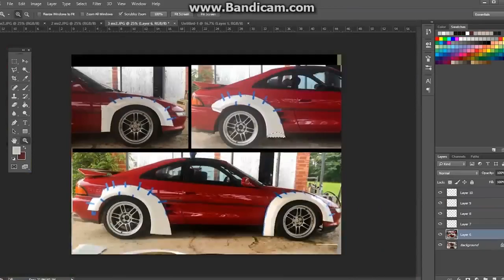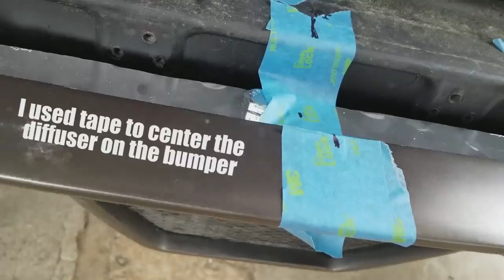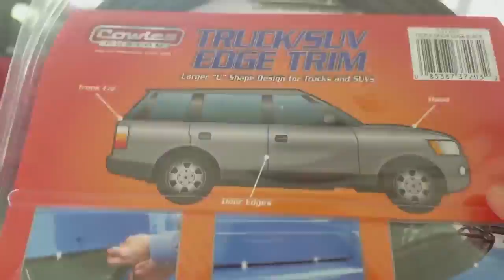BUILDING AN MR2 IN 10 MINUTES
mazda mr2
mazda mr2 for sale
mazda mr2 ferrari
mazda mr2 1992
mazda mr2 spyder
mazda mr2 roadster
mazda mr2 wiki
mazda mr2 1990
mazda mr2 convertible
mazda mr2 cabrio
toyota mr2 czy mazda mx 5
mazda mr2 dane techniczne
mazda mr2 france
mazda mr2 frankreich
modell mr2 mazda frankreich
mazda mr2 mk2
toyota mr2 mazda mx 5
toyota mr2 vs mazda mx5
toyota mr2 vs mazda miata
toyota mr2 or mazda mx5
toyota mr2 spyder vs mazda miata
toyota mr2 o mazda mx-5
mazda mr2 price
mazda mr2 olx
mazda mr2 occasion
mazda mr2 otomoto
toyota mr2 or mazda mx 5
toyota mr2 oder mazda mx 5
mazda mx 5 o toyota mr2
toyota mr2 vs mazda rx7
mazda mr2 sw20
mazda miata vs mr2 spyder
mazda mr2 turbo
mazda mx5 vs mr2
mazda mx5 v toyota mr2
mazda mr2 1985
mazda mr2 1988
mazda mr2 2018
mazda mr2 2000
mazda mr2 2019
toyota mr2 v mazda mx 5
mazda mx 5 toyota mr2